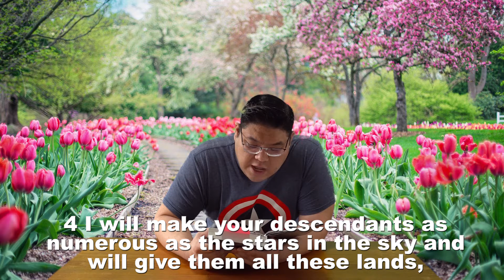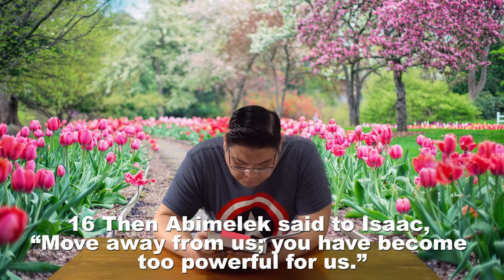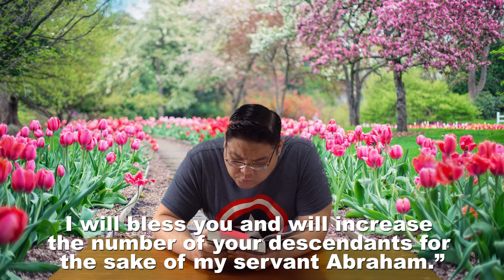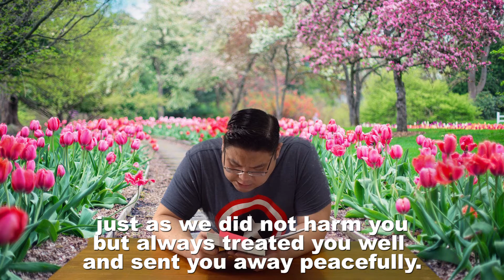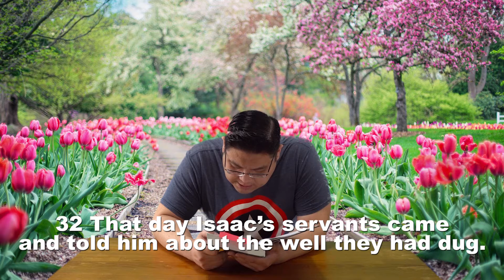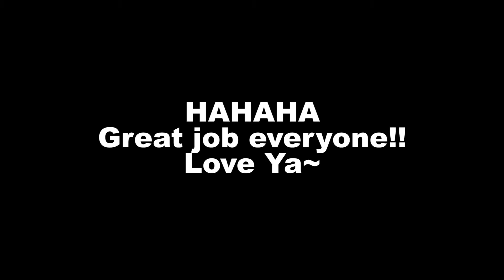BRC day 286 (Let's read Genesis 26)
Hello everyone! Thank you for tuning in to Bible Reading Challenge Day 286.
I really want to encourage everyone to read the books of the bible. Everyday, we are going to read one chapter! It's only about 6-10 mins per day! Come on! Let's take this challenge together!

We are currently reading:
Gospel of Genesis Chapter 26.
Bible Version : NIV (New International Version)